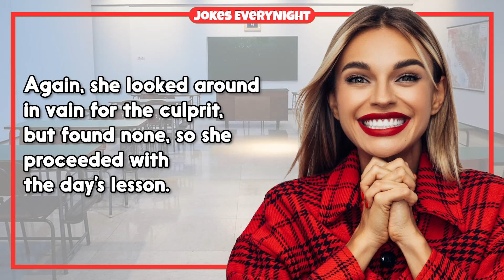Dirty Joke – #1210 | Jokes Everynight